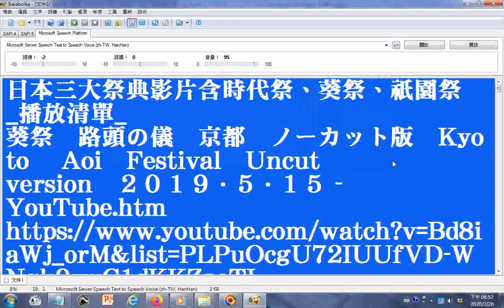split 09 聽#北管韓信問卜及電腦唸日語 探索日本京都三大祭典影片含#時代祭、葵祭、祇園祭 瀏覽youtube影片 播放清單 京都の祭り 葵祭 路頭の儀 京都 ノーカット版 Kyoto